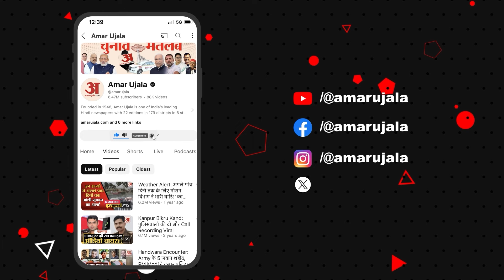Kamalnath के गढ़ Chhindwara में BJP ने बनाया नया इतिहास | VD Sharma | Vivek Bunty Sahu | Amar Ujala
पूर्व मुख्यमंत्री कमलनाथ की विधानसभा में भाजपा ने सदस्यता अभियान में नया कीर्तिमान स्थापित किया है। सदस्यता अभियान में जिला भाजपा के नेतृत्व में छिंदवाड़ा विधानसभा पूरे देश में सातवें नम्बर पर है। जबकि प्रदेश में तीसरा ऐसा जिला है, जहां भाजपा ने अपने इतने सदस्य बनाए हों।

BJP has set a new record in the membership campaign in the assembly of former Chief Minister Kamal Nath. Under the leadership of District BJP, Chhindwara Assembly is at seventh place in the entire country in the membership campaign. Whereas it is the third such district in the state where BJP has made so many members.